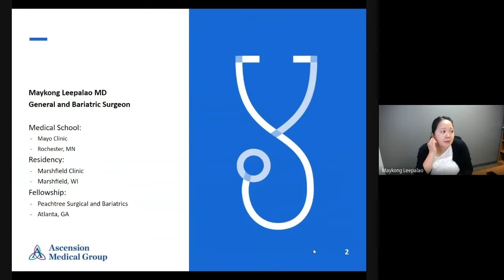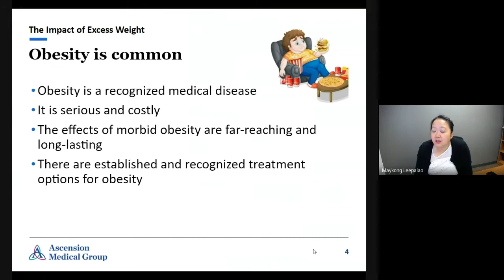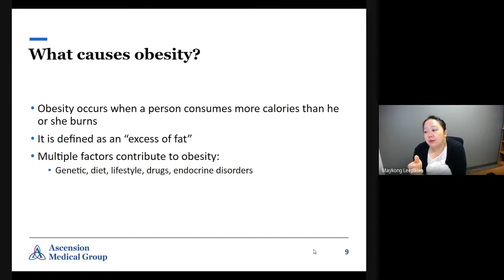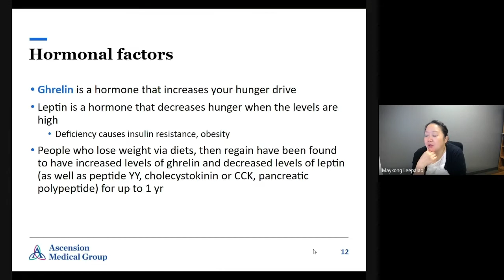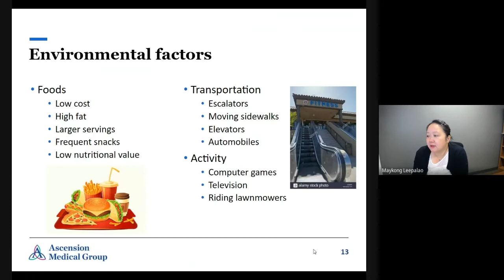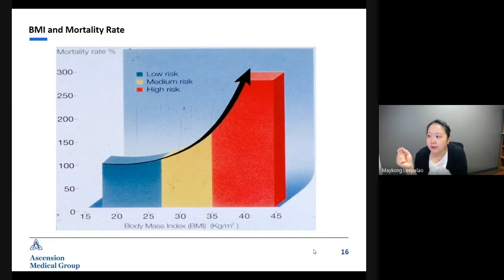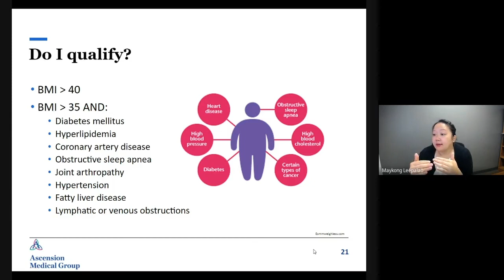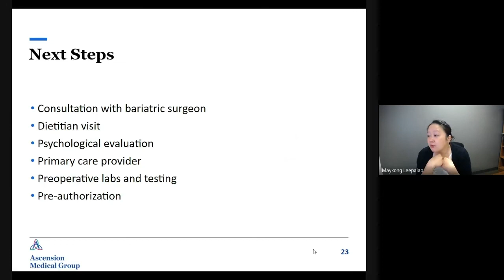Bariatrics | Maykong Leepalao | Patient Education | WI | Appleton